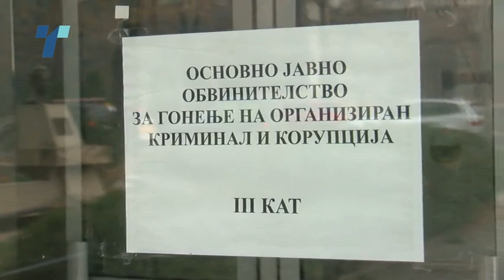Талат Џафери пред обвинителите за изборот за претседател на Собранието